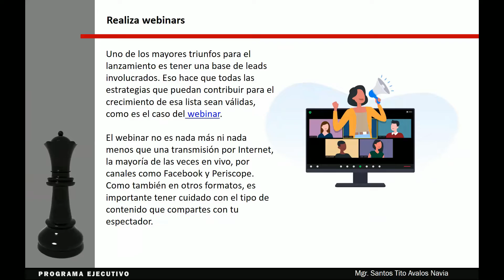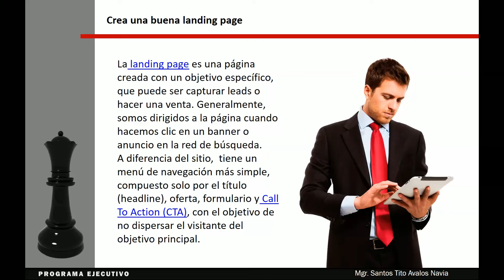🔴Cómo Lanzar Nuevos Productos al Mercado - Otros Eventos de Marketing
Los eventos son una estrategia que consiste en promocionar un producto o servicio y aumentar el reconocimiento de su marca. También busca establecer vínculos más estrechos y emocionales con clientes, empleados y proveedores.